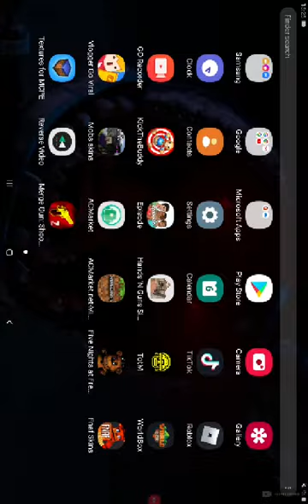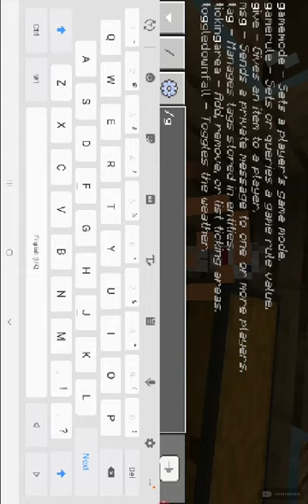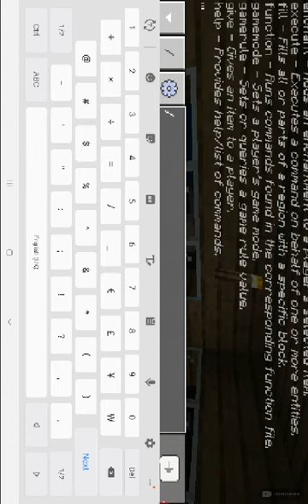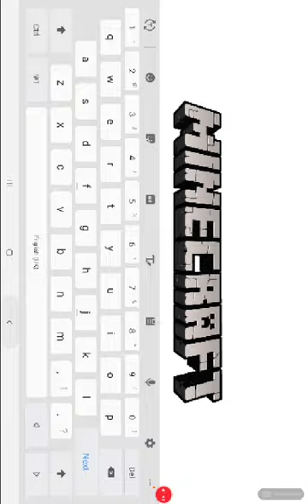A PUPPY IS BORN!!/minecraft gameplay ep 1